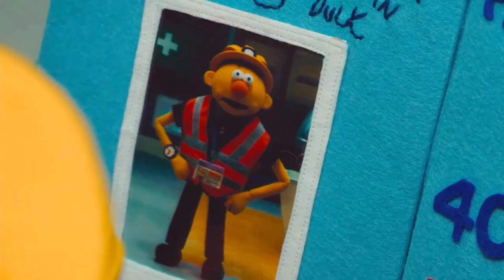Don't Hug Me I'm Scared - The Accident